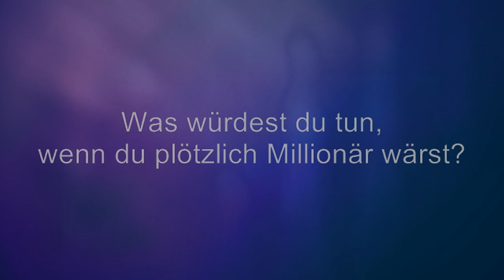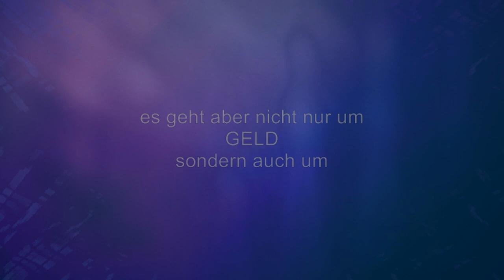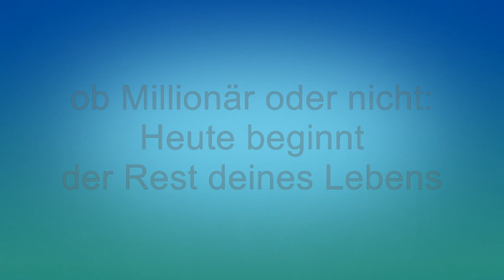TRAILER Die Reicheprüfung oder ich wär so gerne Millionär Musical / Komödie / Theater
Trailer zu Die Reicheprüfung oder: Ich wär so gerne Millionär
Komödie mit Musik von Sandra Thürasch
aufgeführt von der Theatergruppe Die Zeitlosen in der Aula, Soltau
Die Rechte am Theaterstück liegen bei der Autorin und können über sie angefragt werden
Die Rechte an den Musikstücken liegen bei ihren jeweiligen Urhebern
Amazing Grace, Millionär, Yes Sir, Over the hills and far away, Sun of Jamaica, Rio, Surfin' USA, Hallelujah, Material Girl, Beinhart, Save the best for last, Perfect, 9 to 5, Nicht so eilig, If tomorrow never comes, Cloud No.9, I'm so excited, Für mich soll's rote Rosen regnen, Hinterm Ozean, Du hast 'n Freund in mir, Lean on me, You raise me up, Mehr als perfekt, Wunder gibt es immer wieder, Heute beginnt der Rest deines Lebens

Zum Inhalt:
Was würden Sie tun, wenn Sie plötzlich Millionär wären?
Wohl jeder hatte ihn schon einmal: den Traum vom großen Geld, von schier unendlichen Möglichkeiten. Den ahnungslosen Gästen einer Testamentseröffnung ist die Erfüllung dieses Traums plötzlich zum Greifen nah. Für jeden von ihnen ist es unter Umständen nur ein kleiner Schritt zu großem Reichtum.
Eine alternde Diva (Karin Hagen), ein tollpatschiger Hausmeister (Volker Thürasch), eine depressive Physiotherapeutin (Erika Dobbrick), eine gestresste Anwältin (Sandra Thürasch), eine rührige Hausperle (Ines Dobrindt-Bein), zwei schottische Musiker (Maren Schwellenbach, Sascha Ossowski), ein verhindertes Liebespaar (Denise und Christian von der Ahe) und ein gemütlicher Notar (Frank Martin Saß) mit flippiger Gehilfin (Ina Trosin) treffen sich auf dem Dachboden des Millionärs Johann Hardenberg (Uwe Wunderlich) anlässlich seiner Testamentseröffnung.
Der Traum vom großen Geld scheint plötzlich in greifbare Nähe zu rücken. Doch solange nicht klar ist, wen das Glück trifft, treibt die Fantasie der Beteiligten bunte Blüten - bis eine überraschende Lebensbeichte die Blicke aller in andere Richtungen lenkt. Und auch der werte Verstorbene hatte noch so seine eigenen Ideen… So verblasst die Glitzerwelt der oberen Zehntausend neben den Sorgen und Hoffnungen der potentiellen Erben. Damit wird die Testamentseröffnung zur echten Reife-, oder eher „Reicheprüfung“.
Die Geschichte um das rätselhafte Erbe des Johann Hardenberg wird nicht nur als Schauspiel dargeboten, sondern zusätzlich durch bekannte Lieder von Zarah Leander, Die Prinzen, Bryan Adams, Leonard Cohen, Udo Jürgens, den Beach Boys, Westlife, Madonna u.a. erzählt. In „Die Reicheprüfung“ wechseln sich spritzige Rock- und Popnummern mit gefühlvollen Balladen ab.

Wir wünschen viel Vergnügen!

Weitere Darsteller: Dirk Hammer (Dudelsackspieler) und Thomas Streich
Ton- und Lichttechnik: Matthias Kroh
Video: Harald Schulz